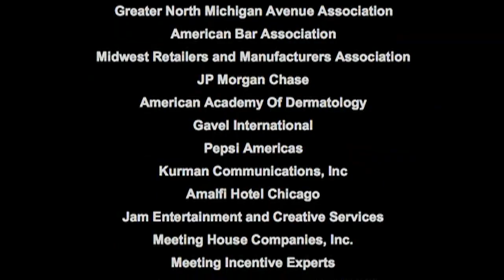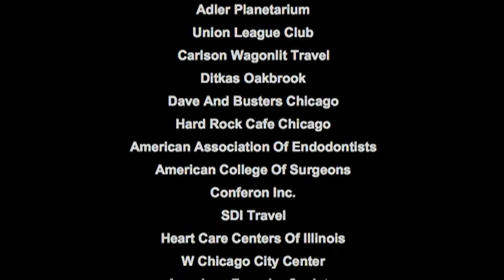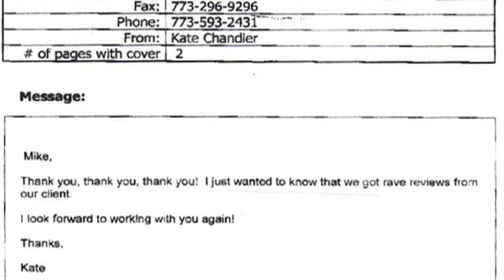Chicago Wedding Band - The Michael Cascio Orchestra LIVE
Here you can see The Michael Cascio Orchestra performing for corporate events and weddings in a variety of styles and settings.  The trailer contains live concert footage of the group performing dance parties in many of Chicago's top venues, including The Drake Chicago Gold Coast Room, The Chicago Historical Society, various dance clubs, and Hilton Chicago Grand Ball Room.  Here you can really see and hear the group in context: guests tastefully drawn to the dance floor by our vocalists, the quality of our vocal line, the presentation, how we project a fun party atmosphere, song medley concepts etc.
All music on this video trailer was recorded absolutely live in performance. Some orchestras have a polished trailer using audio tracks from a recording studio, which is then dubbed onto various live clips  - this type of demo usually does not represent what a group can do live.  We are very excited about our new video - this is our most current demonstration material, and by design, it really shows what we do live in a variety of styles.